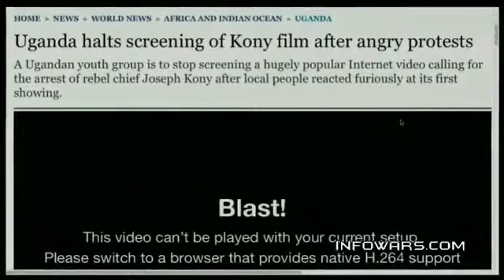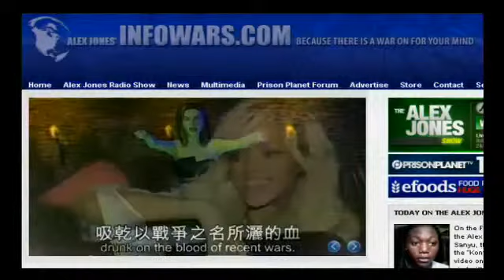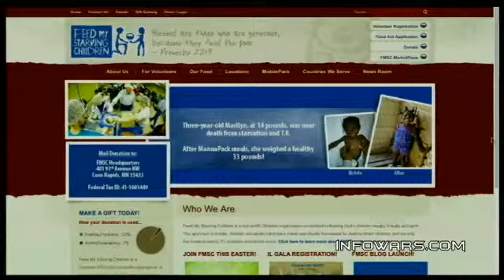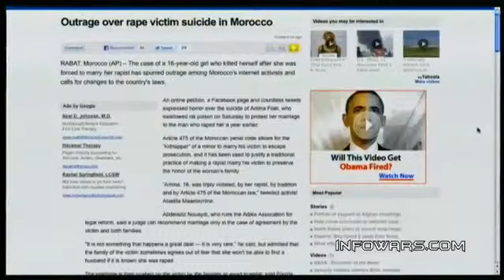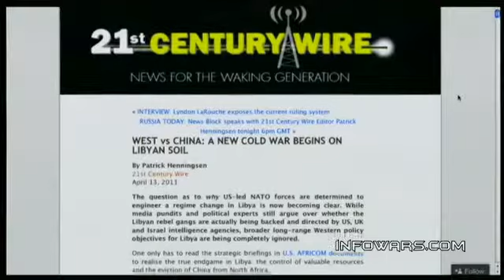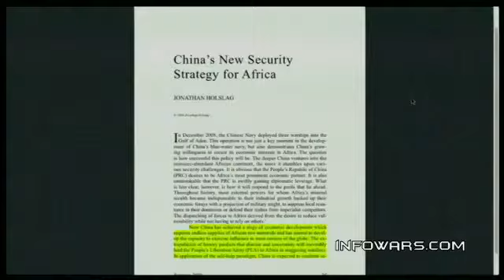KONY 2012 with Ugandan Activist Sanyu & Writer Patrick Henningsen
Originally Uploaded by TheAlexJonesChannel on Mar 16, 2012

On the Friday, March 16 edition of the Alex Jones Show, Alex talks with Sanyu, the Ugandan woman behind the "Kony 2012 Video is Misleading" video on YouTube that has gone viral with over 2 million views since March 7.
Alex also talks with Infowars.com editor and journalist Patrick Henningsen in-studio. Alex covers the latest news, including more bad news about the economy with gasoline prices leading the charge as the cost of living and inflation move upward despite rosy predictions of recovery by the government. Alex also takes your calls.